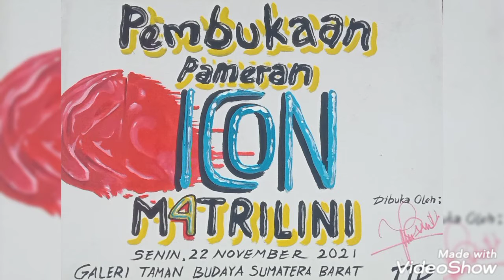Serba-serbi Pameran ICON M4TRILINI | Gallery Taman Budaya Padang